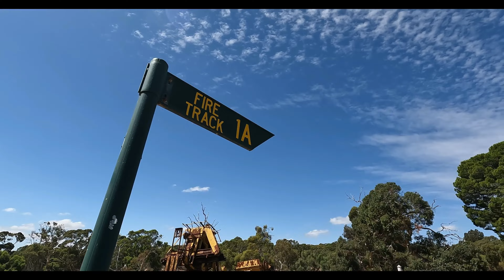The Whispering Wall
On 03/02/2022 we went to the whispering wall in Adelaide. I enjoyed it and had an awesome day with my family.
Song: Marin Hoxha - I See You
The gear I used: Camera - Go Pro 10